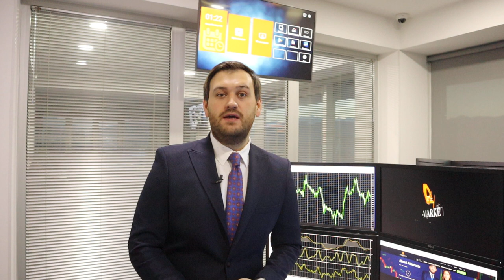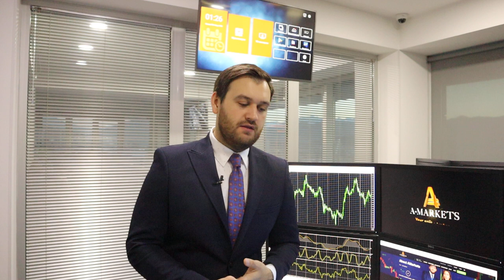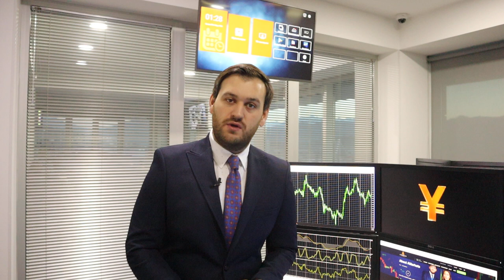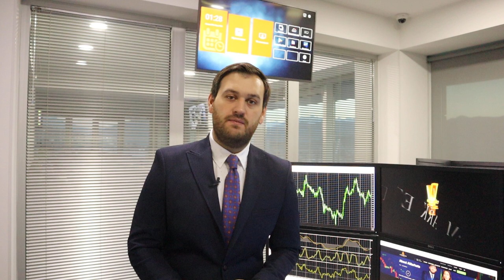Конец спекулятивной экономики. Что с долларом? | AMarkets